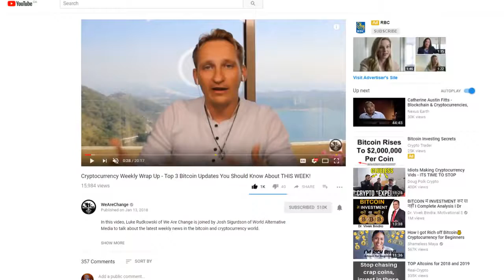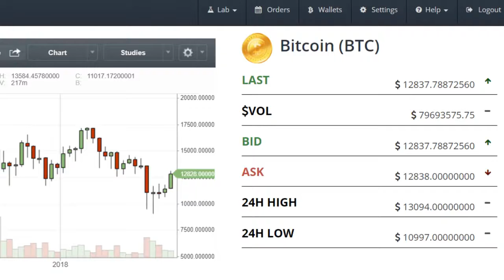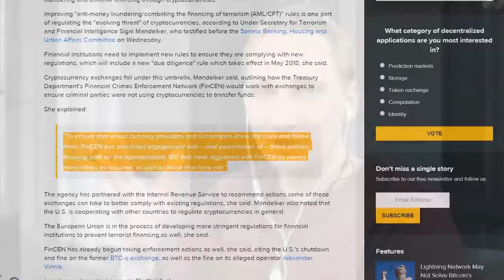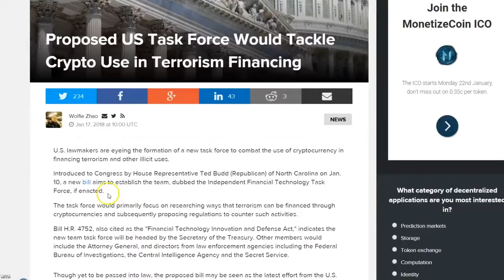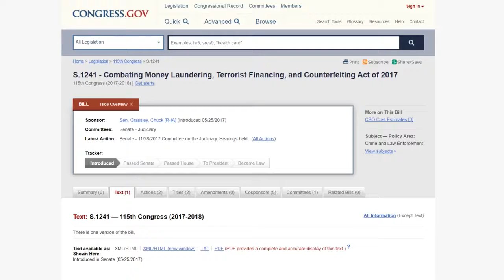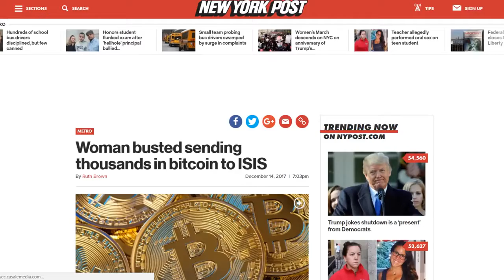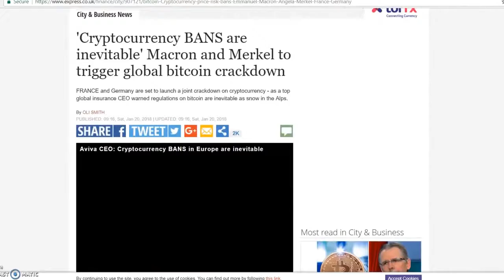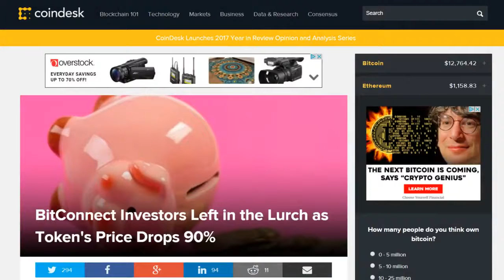Will Governments BAN Bitcoin What You Need To Know!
I Share Content Under Free Use Act